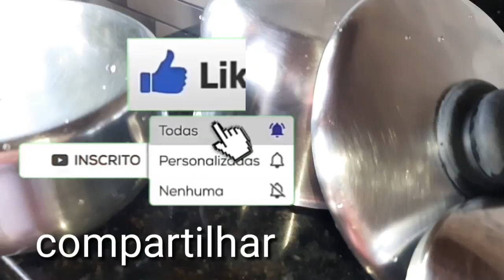LIMPA ALUMINIO PARA TIRA CARVÃO DA PANELA😱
OLÁ tudo bem com você? No vídeo de Hoje, vamos trazer essa ótimo limpa  aluminio

Se quiser e se sentir avontade pode estar ajudando o CANAL com valor, esse valor será de grande ajuda para comprar as  nossas matérias primas para produção produtos caseiros, mais isso se você puder,querer e se sentir no coração

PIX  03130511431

Essa é a minha caixa postal 👇🏻

Nome: MARIA JOSÉ BESERRA DA ROCHA
Caixa Postal: 81146
CEP: 7140-230
Endereço: Av Otávio Braga de Mesquita 3305
Taboão / GuarulhosSP

■ CURTE
● COMENTE
■ COMPATILHE

🧿 lngrediente 🧿

● 02 colher de vinagre de álcool
● 02 colher de álcool 70
● 01 colher de BICARBONATO DE SÓDIO